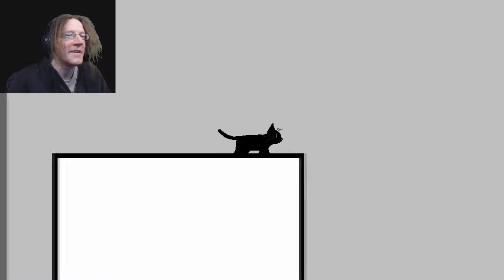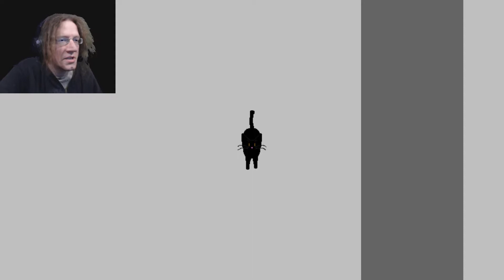Cats, Just Cats - Mehita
That's... That's all I have to say.

Links!

► Normal Outro:  Shadows of the Mind by Per Kiilstofte
►Horror Outro:  "Classic Horror 3"